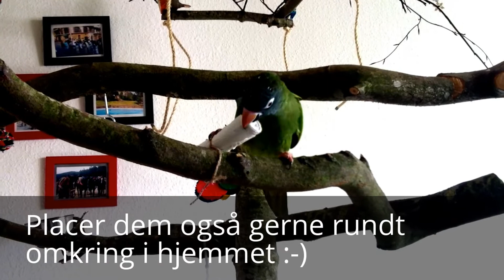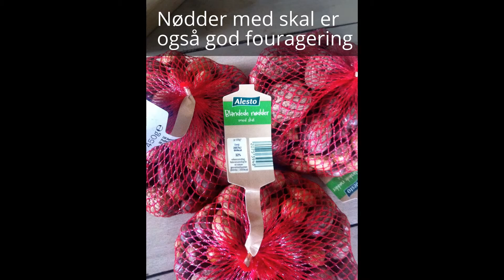Inspiration til Aktiv Fouragering